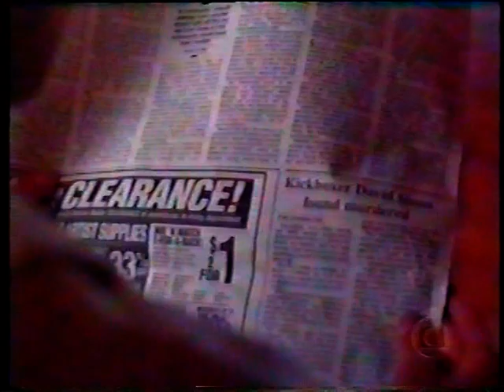A Força da Vingança Aka Kickboxer V O Desafio Final 1995 Tvrip Globo Dublagem Marshmallow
tvrip dublagemclassica filmesdublados Johannesburgo, África do Sul. O sr. Negaal (James Ryan), ao saber que David Sloan se recusou a se filiar na Federação Negaal de Kickboxing, ordena sua morte, o que acontece em 48 horas. Neegal, um ex-kickboxer que foi banido por conduta anti-esportiva, quer impôr uma norma na qual só conte pontos no ranking aos filiados à sua federação. Vários campeões estão aderindo, alguns por medo pois Negaal, já que ele manda matar aqueles que se opõem. Em Los Angeles, um exímio lutador de kickboxing, Matt Reeves (Mark Dacascos), fica triste ao saber da morte de Sloan. Quando Johnny Sayles (Denney Pierce), outro amigo de Matt, se torna campeão, recebe a mesma proposta, recusa e acaba morrendo. Matt ainda tenta salvá-lo, em vão, então decide ir até à África do Sul se vingar de Negaal. Porém antes de partir Paul Croft (Geoff Meed), um kickboxer que passou 3 anos na cadeia e foi solto em razão de suborno pago por Negaal, alerta Matt do perigo que o espera. Croft foi contratado por Negaal para matar Matt, mas se recusou a cumprir o acordo. Croft sempre viveu na África do Sul e para lá retorna, sendo que por acaso sua poltrona no avião fica ao lado da poltrona de Matt. Logo após chegarem na África do Sul, fica claro que eles precisam se unir para enfrentarem Negaal e seus capangas, se quiserem continuar vivos.